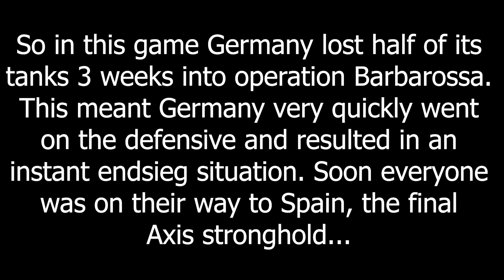Festung Spania - Hoi4 MP In A Nutshell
The Japanese and German super heavy battleships were truly a great creation.

Episode 176

Mods:
World War Bruh